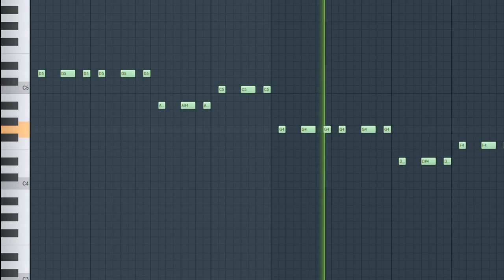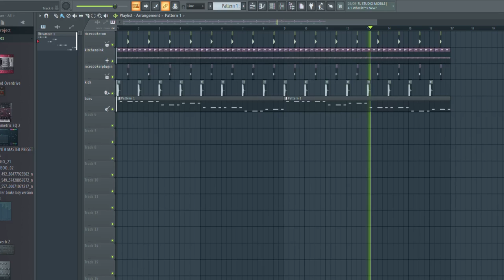i created a song using a rice cooker (well kinda)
i just made this song for my friend's bday

Zo - 1nf1n1ty